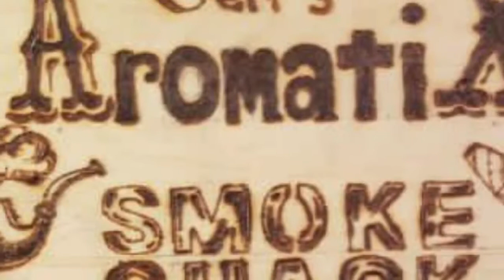C&D Three Friars Review and Hemp Wick For a Cooler Smoke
Review of Cornell and Deihl Homage to Three Nuns -  Three Friars and The Clipper Raw Black Lighter and Hemp Wick for a cooler smoke.